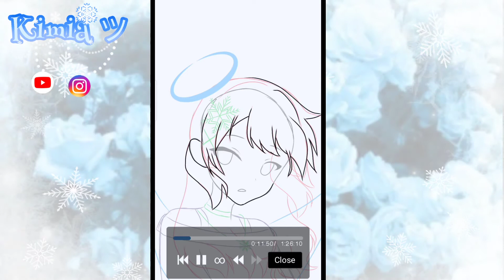Speedpaint / Oc /凛/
❄️💙Song - Skyline - Olivia Penalva💙❄️

❄️Oc - Rin Aoi
Her information 💠
Rin Aoi is Maraya's assistant and friend as you can see she is an angel now because she had died well she is an water fairy so whenever she wants to turn into back to an water fairy she can her age is 17

❄️Instagram - snxw_flxke / kimia ツ

さようならありがとう
Arigatō Gozaimasu Sayonara ❄️